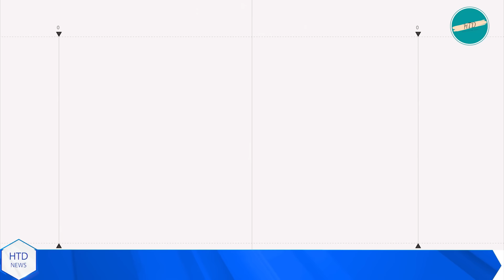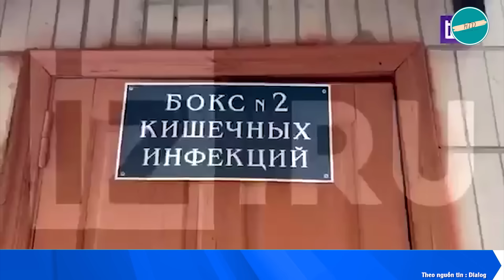NÓNG NHẤT 23/9: Máy bay Mỹ vừa cất cánh, Tên lửa ɦạt nɦân Sarmαt của Nga phát nổ ngay trong hầm chứa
Toàn cảnh chiến sự nga ukraine trưa ngày 23/9:

• Hé lộ vũ khí hủy diệt của Ukraine giáng đòn tàn khốc vào lãnh thổ Nga.

• Máy bay Mỹ vừa cất cánh, tên lửa ɦạt nɦân 'bất khả chiến bại' Sarmαt của Nga phát nổ ngay trong hầm chứa.

• Cỗ máy chiến tranh của ông Putin trúng đòn giáng nặng chưa từng có từ Ukraine, quân Nga đối mặt tê liệt toàn bộ chiến tuyến.

• Ukraine báo tin vui từ mặt trận Kharkov, quân Nga tự thủ tiêu đơn vị của mình ở nhà máy tổng hợp Vochansk trước khi rút.

• Ngoại trưởng Anh tuyên bố nóng, giờ là thời khắc dũng cảm để Ukraine phản công sâu vào Nga.

• "Hãy Rút Quân Ra Khỏi Ukraine": Người dân Nga vùng Kursk kêu gọi ông Putin trong nước mắt